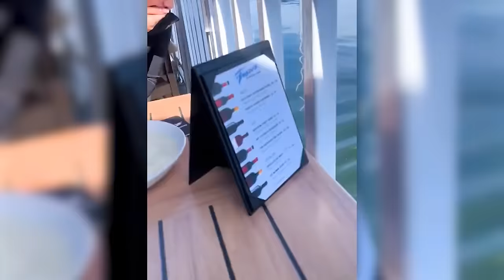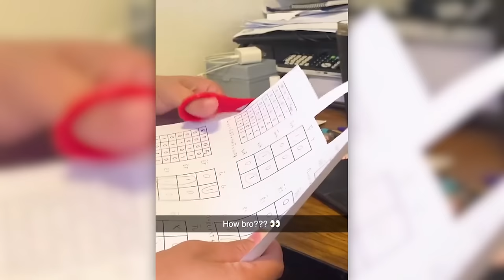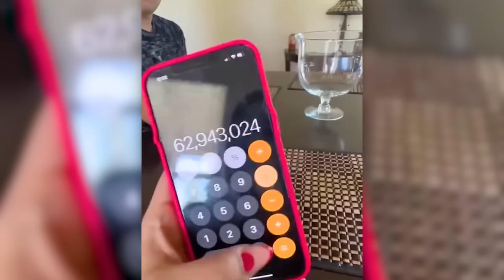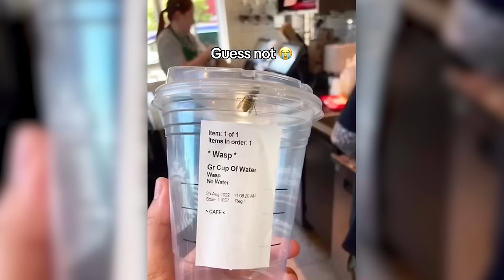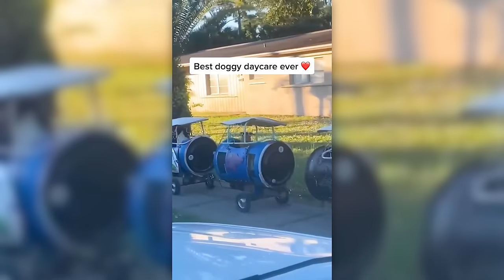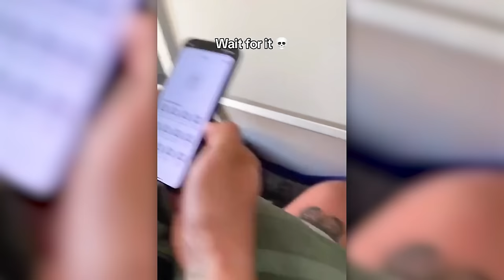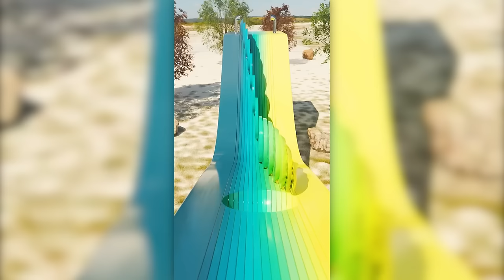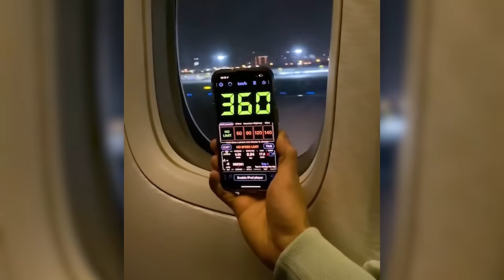she ate the SOUREST berries in the world..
Trend Spot is your place for the best funny heartwarming videos! Inspired by Next Trends Perplexify and shiveez!